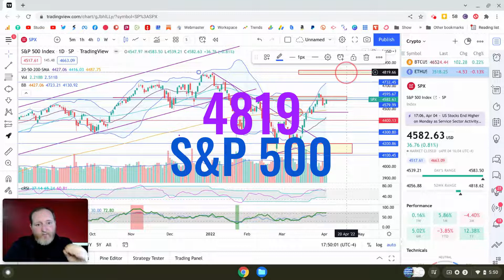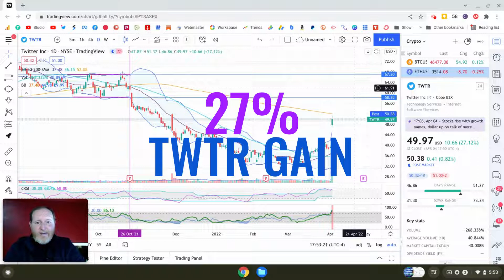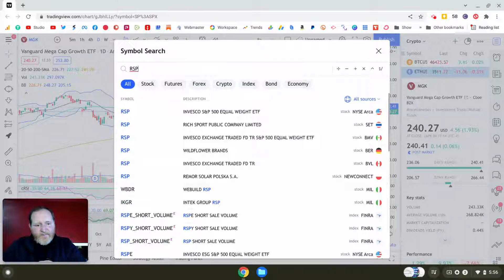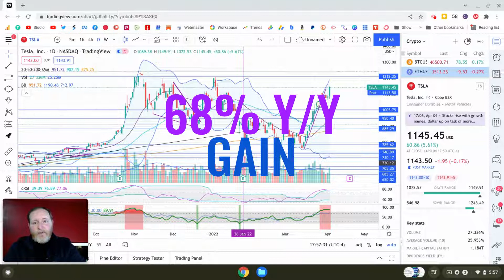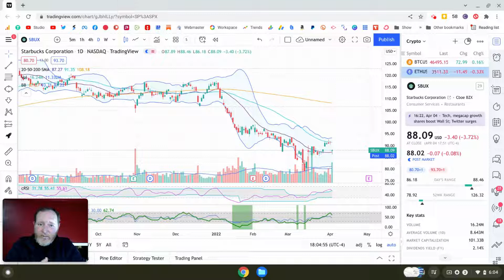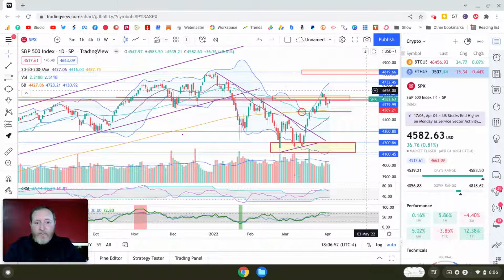Stocks Climb Again | TSLA Boosts Deliveries | Elon Shakes Up TWTR | AMD Buys Pensando | EP116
The S&P 500 rose 0.8% on Monday, as money flowed back into mega-cap/growth stocks, which accounted for the outperformance of the Nasdaq (+1.9%). The Dow Jones (+0.3%) and Russell 2000 (+0.2%).

✅ Get instant access to the TOP 10 Momentum, Growth, Value, and Dividend stocks in the market (40 High-Quality stocks):

🟣 Support our research, insights, and technical breakdowns (🗝️ plus, unlock exclusive and awesome benefits 🎉)

💲🎁💲Get your multiple Free stocks (yes, multiple Free stocks) on Webull

Adam & Brandy